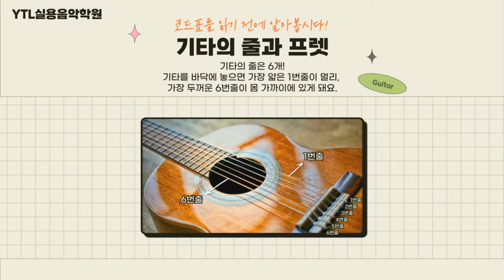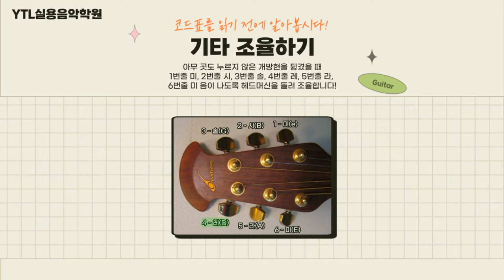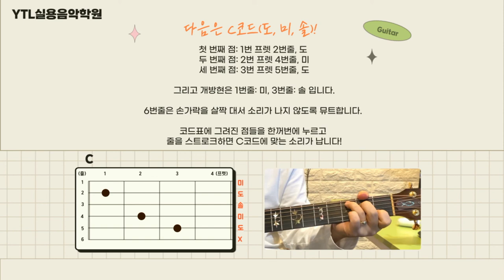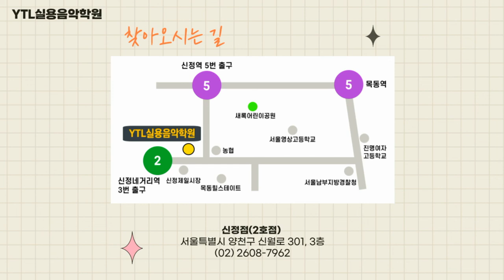[YTL실용음악학원] 기타 코드표 읽는 법